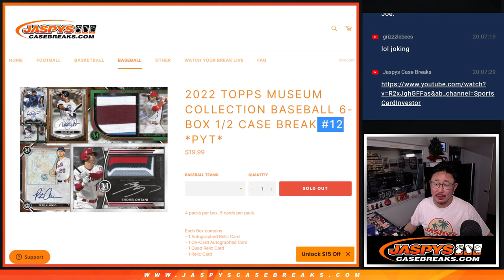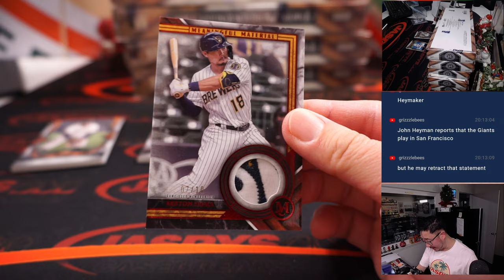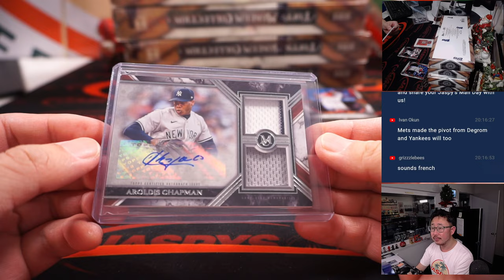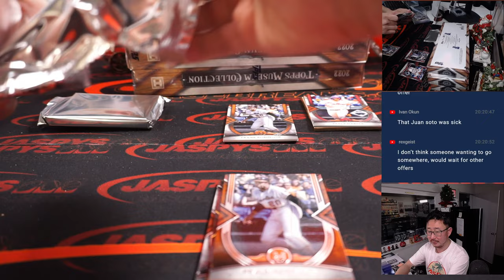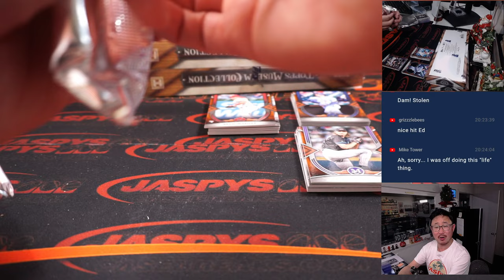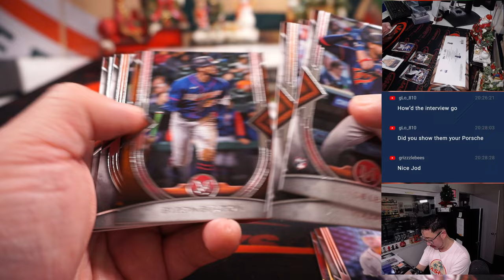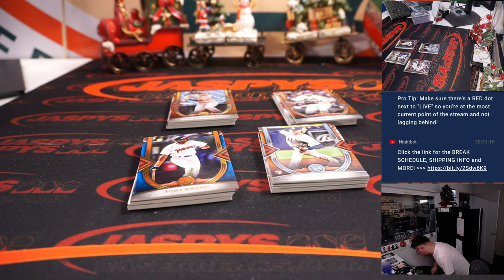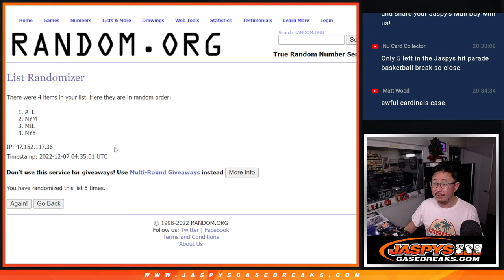Tu, 12.06.22 ~ 2022 TOPPS MUSEUM COLLECTION BASEBALL 6-BOX 1/2 CASE BREAK #12 *PYT*